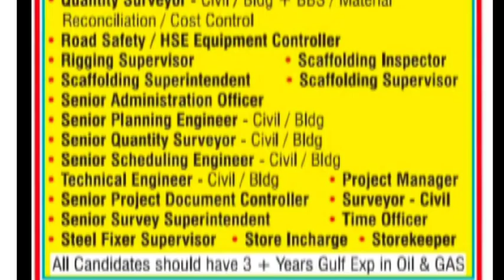Saudi job vacancy 2024 Malayalam| Saudi Arabia Jobs for ladies|Gulf job abroad times today